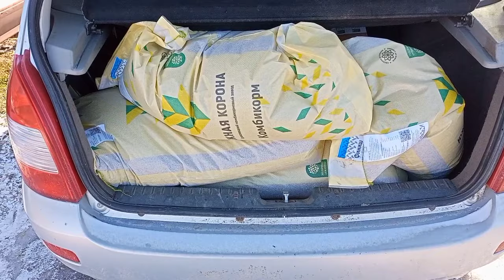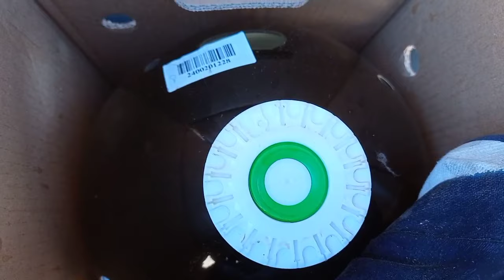Первая Продажа Цыплят Бройлер КОББ 500 в этом году )